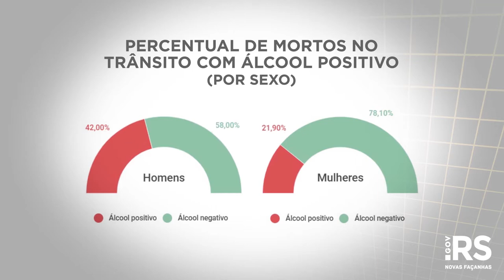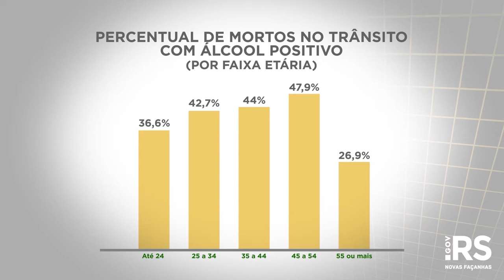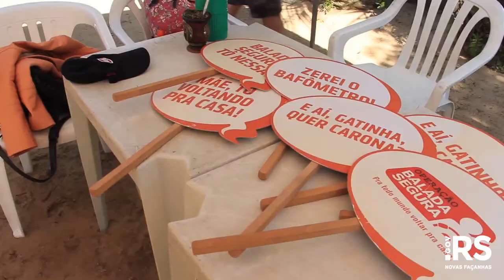Pesquisa detecta álcool em quase 40% dos mortos no trânsito do RS